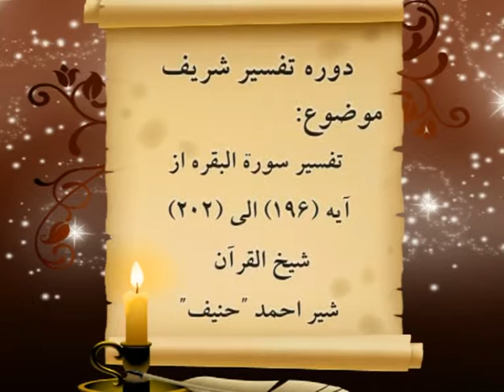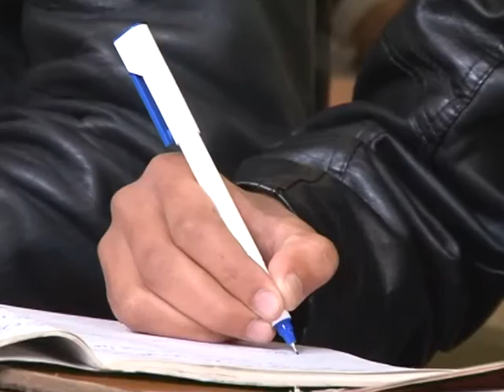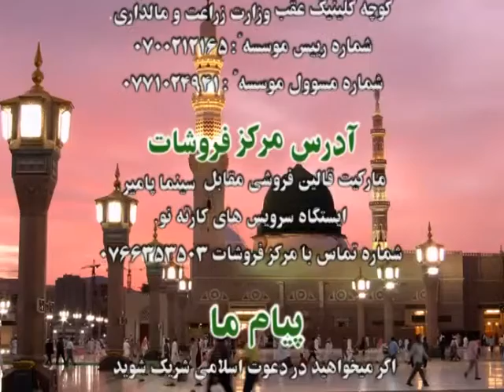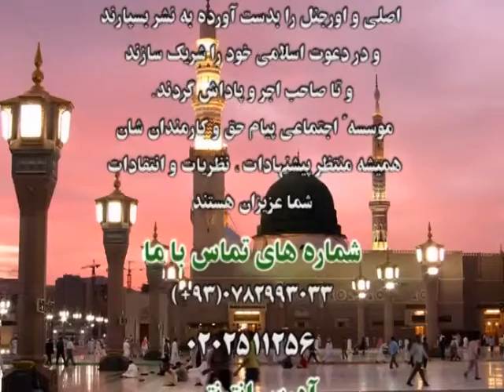تفسیر سوره بقره آیات 196 202